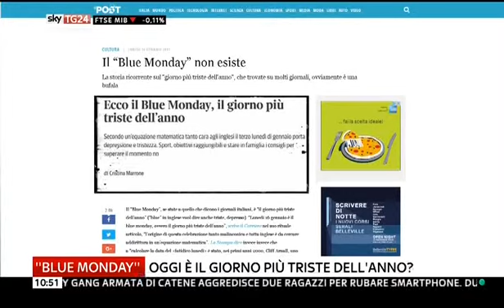Intervista a Marina Osnaghi SkyTG24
Ascolta l'intervista di Marina Osnaghi alla su SkyTG24
il 15 gennaio 2018, BlueMonday.